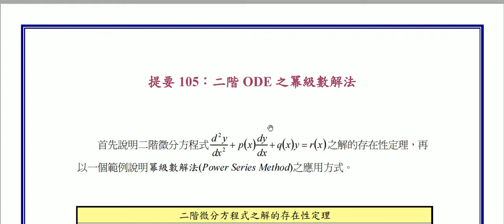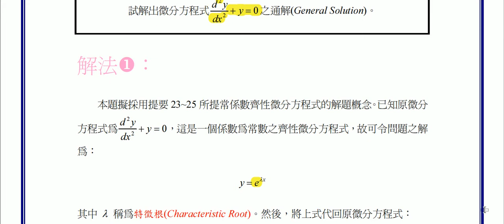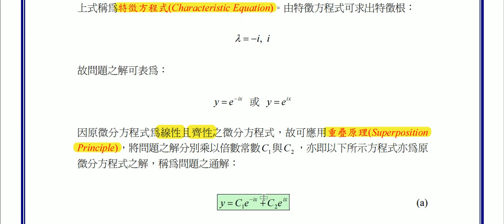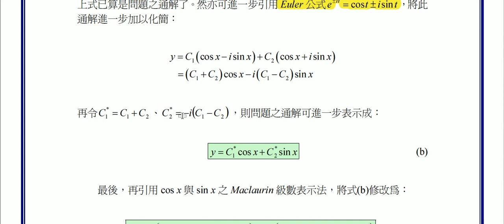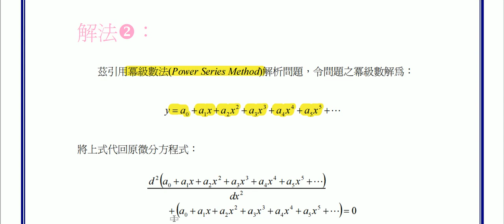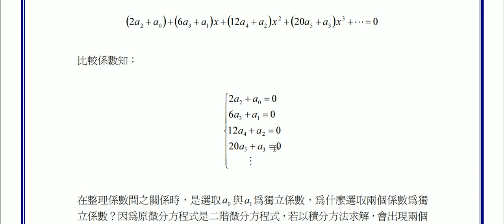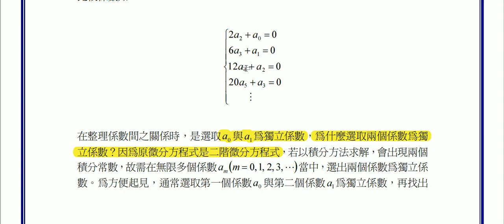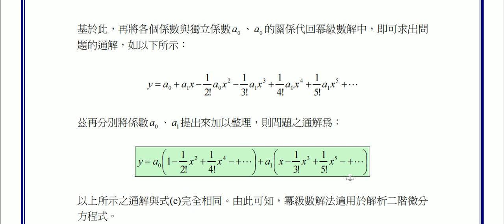【教學影片】提要105：二階 ODE 之冪級數解法▕ 授課老師：中華大學土木系呂志宗特聘教授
首先說明二階微分方程式之解的存在性定理，再以一個範例說明冪級數解法(Power Series Method)之應用方式。